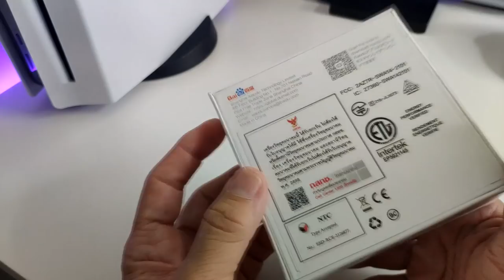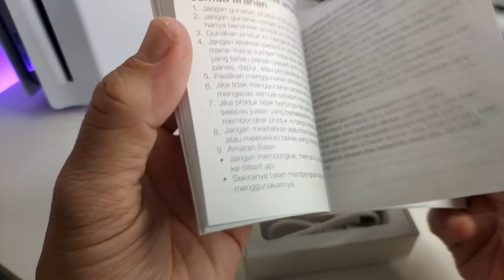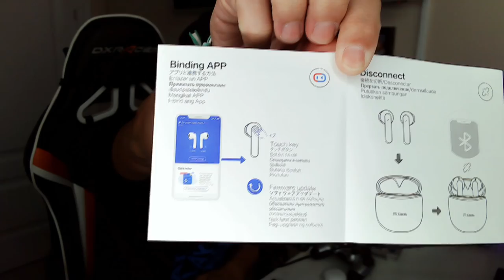NanoGeek - Xiaodu Du Smart Buds en tu PSvita, Switch, Telefono etc...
Code：DUVIP05 （Get 5 dollars off if you spend over 29 dollars)

Baidu is China TOP Technology company,Xiaodu is Baidu's artificial intelligence hardware brand.
* sound quality with price only under $20
*13mm Large dynamic unit
*AI Big data tuning
*AAC/SBC advanced audio decoding
*Front and rear sound guide holes
Only Du smart buds Have Function：
1. Earphone recording
2. Voice transcribe into text of voice note (English/Chinese/Japanese)

ENC HD noise cancellation makes calls clearer

Bluetooth 5.0 Type-C : low latency （lower than 200ms

Que Juego es el Video de la INTRO?